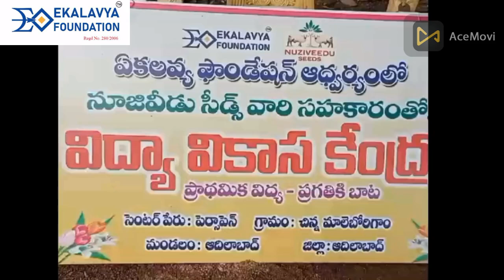ekalavyafoundation Celebrates Day 1 -Telangana flowerfestival Batukamma -"Engilipula Bathukamma"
🌼 EkalavyaFoundation Celebrates Day 1 of the TelanganaState FlowerFestival: Batukamma (Engilipula Bathukamma) 🌼

Our talented students from Vidyavikasam Tuition Centers joined in the festivities, enthusiastically crafting beautiful Bathukamma under the guidance of their dedicated tutors.

May this vibrant Festival of Flowers bring you joy and prosperity, filling your life with colorful moments!

Wishing everyone a joyful and blessed Bathukamma Festival! 🎉🌸 EkalavyaFoundation hashtag#TelanganaState